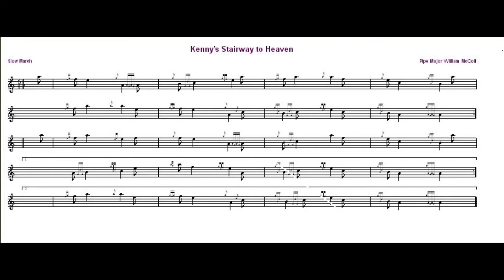Kenny's Stairway To Heaven ....Slow